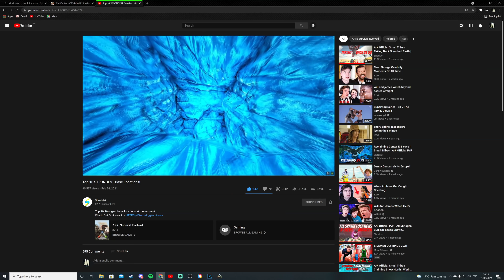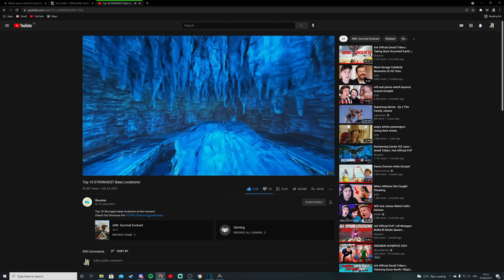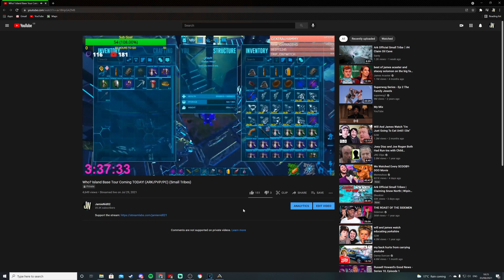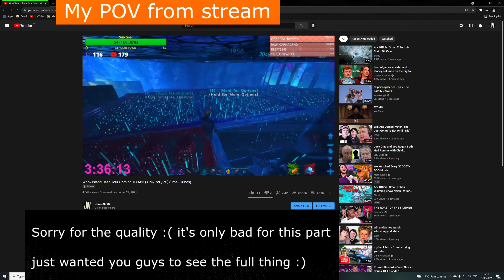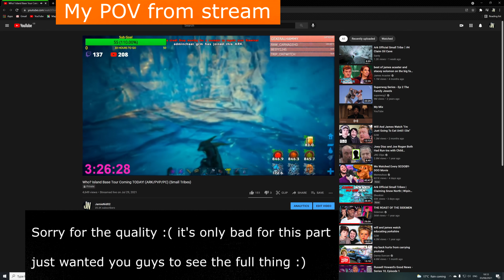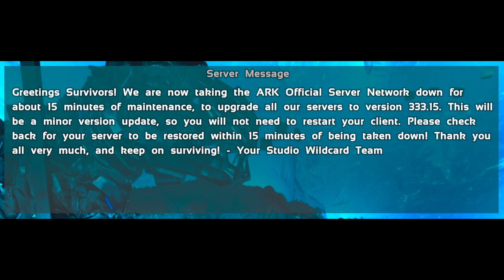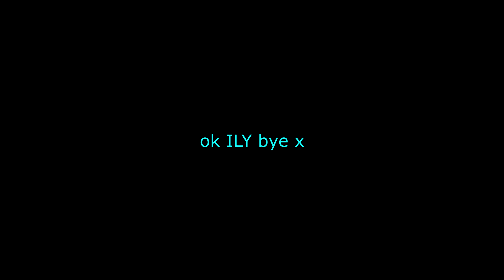Claiming The Most OVERPOWERED Base Location | Snow North Takeover (ARK/PVP/PC) (Small Tribes)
(My dc has links to my INI's/Spotify/thumbnail creator website, etc etc)